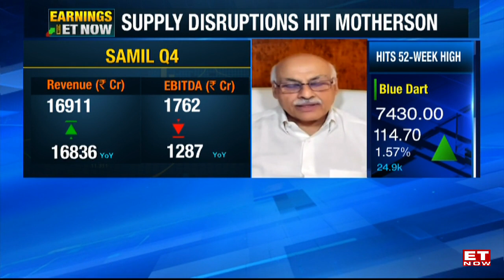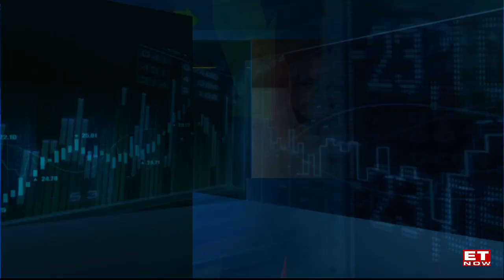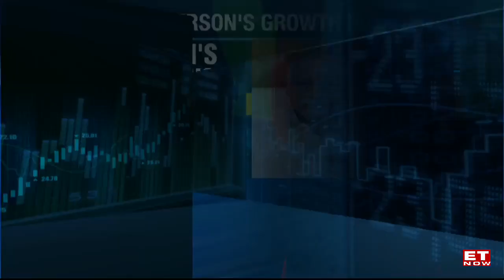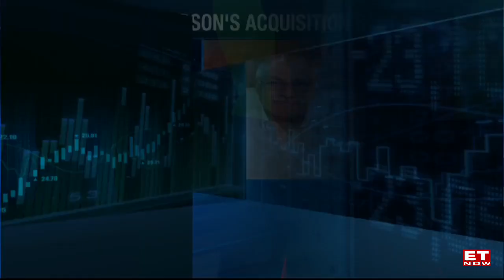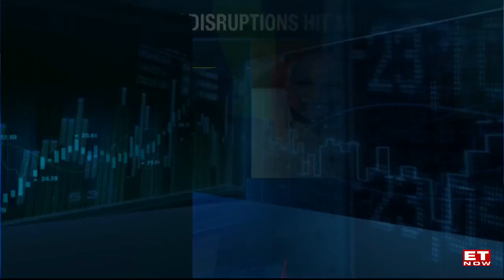FY23 Growth Outlook & Acquisition Roadmap | Vivek Chaand Sehgal, Motherson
In Q4, Motherson reported revenue at Rs 16,911 cr vs Rs 16,836 cr in the year-ago period. EBITDA came in at Rs 1287 cr vs Rs 1762 cr year-on-year. Margins came in at 7.6% vs 10.5%  and PAT was at Rs 122 cr vs Rs 543 cr. Commenting on the results, Mr. Vivek Chaand Sehgal, Chairman, Motherson said, “The quarterly results are impacted due to global uncertainties such as continued semiconductor shortages, geopolitical conflict in Europe and Covid related lockdowns in China. This has been further aggravated by substantially high inflationary pressures.”